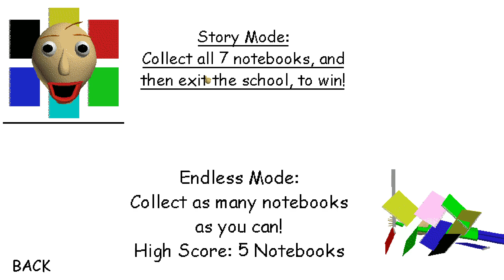NULL HAS AN CAR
HOW DID HE GET A CAR

also horse